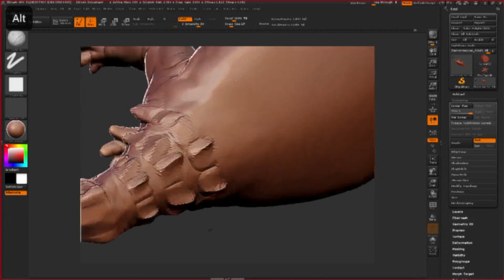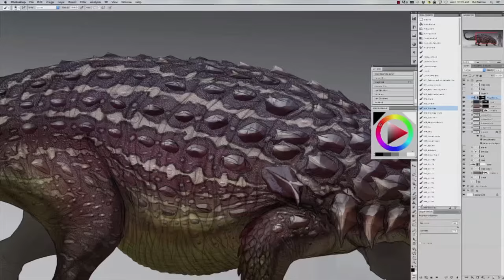Saurian Kickstarter Trailer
We are Saurian, an independent game project who's goal is to provide the most captivating dinosaur experience ever developed for commercial gaming by recreating the Hell Creek ecosystem of 66 million years ago through the Unity 3D Game engine, giving the player the first true chance to live like a dinosaur.